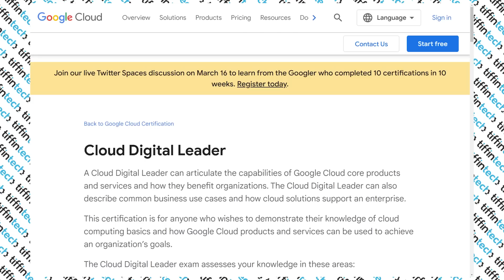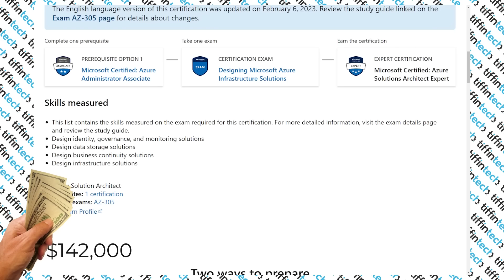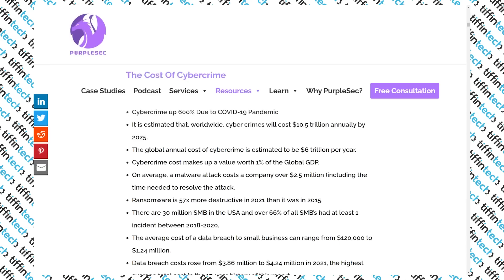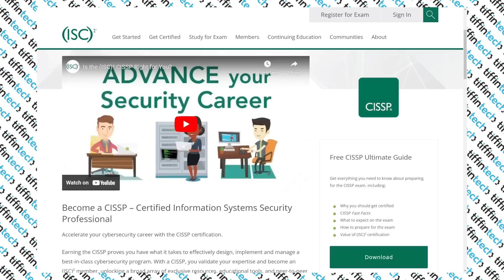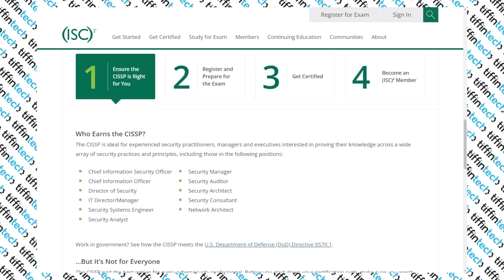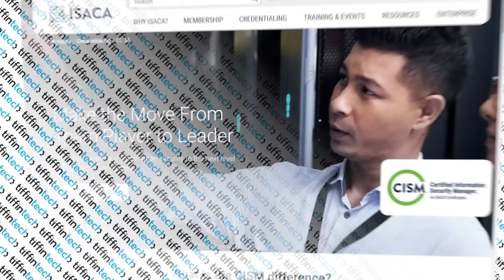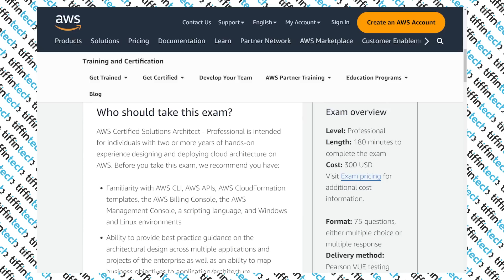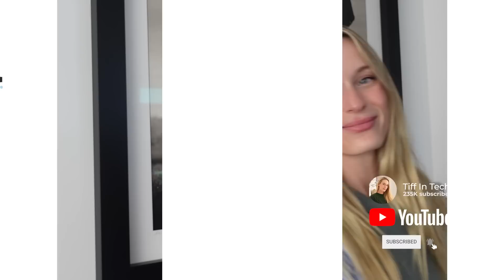What Are The Top Tech Certifications for 2023? And How Much Do They Pay?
In this video, we're looking at the top tech certifications for 2023 and how much they will pay you. We've gathered some of the latest information to help you decide which certification is right for you.

Whether you're a developer, technician, or engineer, this video will give you all the information you need to make an informed decision about your career future. We'll discuss the top tech certifications for 2023, the skills you'll need to obtain them, and how much you can expect to earn as a result.

TIMELINE
0:00 Intro
0:30 10 Tech Certification
1:42 9 Tech Certification
2:39 8 Tech Certification
3:55 7 Tech Certification
4:42 6 Tech Certification
5:39 5 Tech Certification
6:38 4 Tech Certification
7:58 3 Tech Certification
8:28 2 Tech Certification
9:16 1 Tech Certification

// My Story